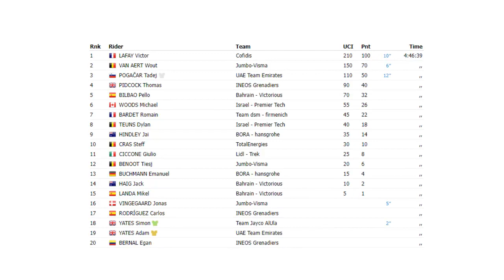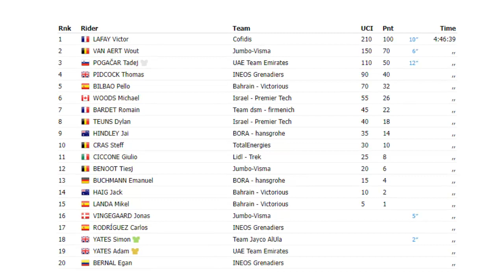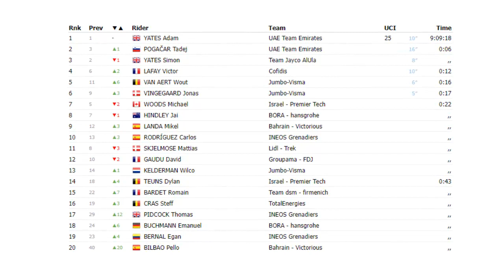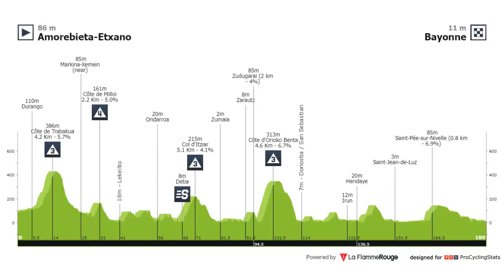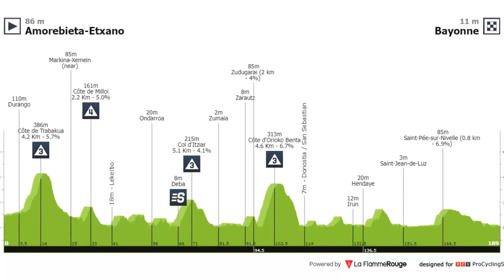✅ Tour de Francia 2023 Etapa 3 Con Egan Bernal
Nesya Ciclismo
La etapa 3 es de media montaña con llegada en plano para velocistas